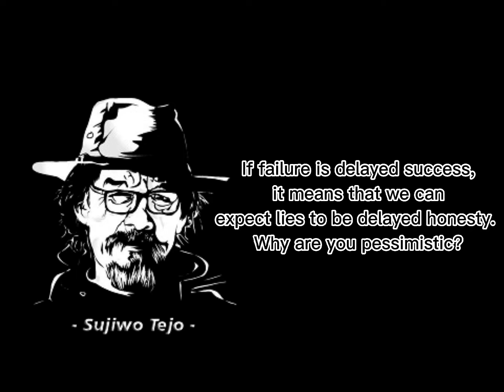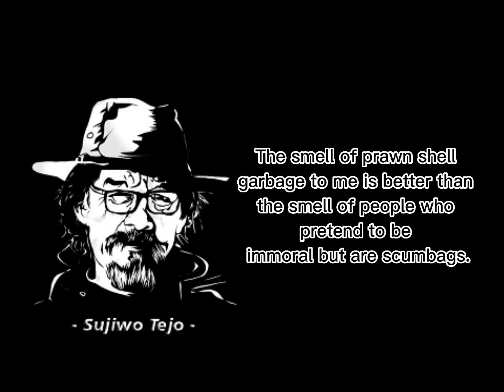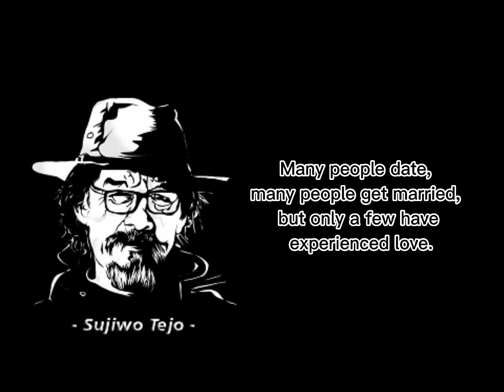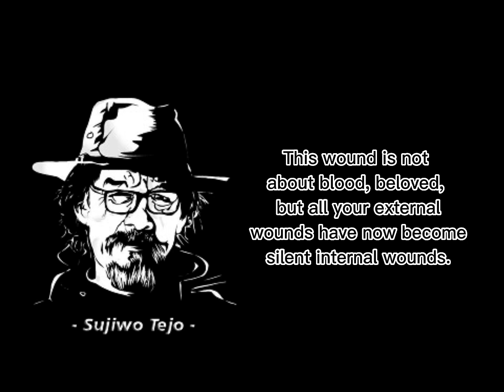Missing multiplied by the distance equal to me Sujiwo Tejo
Google translate